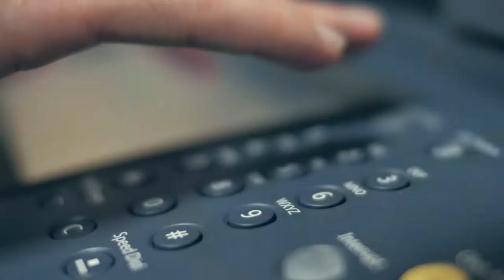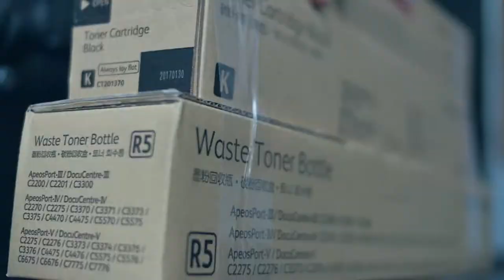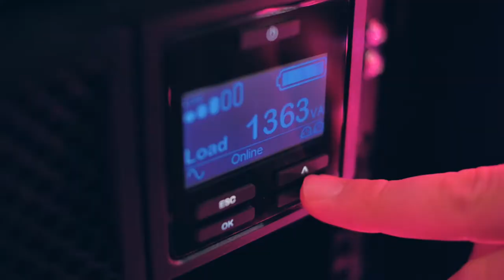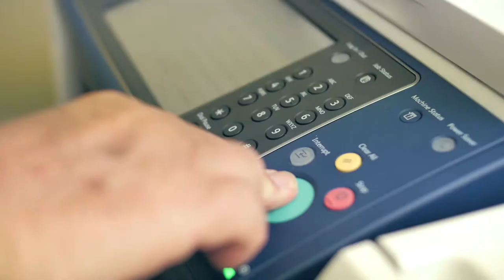XBC Gold Coast - Who We Are... IT Services, Copiers, Phone Systems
For over 30 years, XBC Business Technology has provided specialist business support to many small, medium and large businesses on the Gold Coast and around Australia. Whether you need a small office printer or a completely managed ICT service, we can help. Our range includes Fuji copiers, multifunction devices, office printers, plan printers, document management and workflow software, business telephone systems, unified communications, cloud services, Microsoft 365 and IT Support and managed services.

Do you want business support made easy?

We focus on the technology, so you can focus on your customers. We don’t set limitations on your business. We grow with you, changing and upgrading your system as required. We help you choose the best system, with the best equipment and the best functionality; we then install it, initialise it and keep an eye on it for you. And we skilfully balance the conflicting needs of IT, Finance and Management, not to mention your end users.